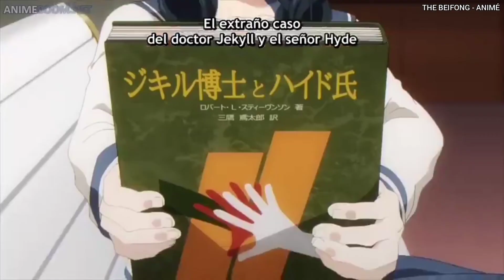Pansy le dice a Joro que está enamorado de El - [Sub Español]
En esta canal voy a subir puros Clips de Todo tipo de Animé me ayudarías mucho si te suscribieras y activas la campanita de notificación para que no te pierdas de unos de mis videos gracias...

Este contenido no me pertenece, solo comparto escenas para revivir momentos específicos.

This content does not belong to me, I only share scenes to relive specific moments.